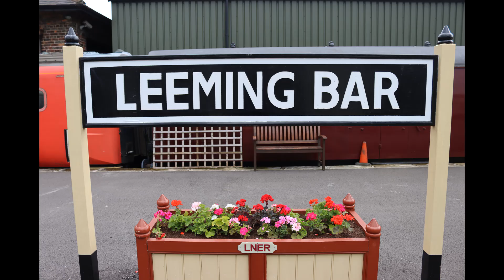Wensleydale Railway in Leeming Bar Station / Northallerton (GBR)